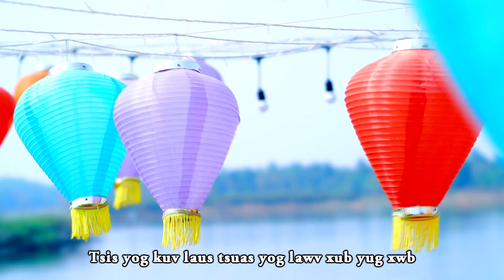Tsis yog kuv laus by Lasamee Yang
Welcome to Nai-Video Pro Ch
ua tsaug tus muam Lasamee Yang uas koj tau muab koj zaj nkauj no rau peb tso rau peb tus youtube no raws sawv daws tau saib. !

► Warning:
All videos post on this Channel is belong to the Nai-Video Pro Ch, Here no any copy from other users.
- Please do not download and re-upload this song to any other YouTube channel and Facebook without permission from us.

 Here, I want to show you about Hmong Activity, kwv txhiaj, Music video, Hmong Tale, and Culture in countryside.

Singer by: Lasamee Yang
Lyrics: Suav tub Thoj
produced by: Nai-Video Pro Ch
Recording : Kub Thoj Studio
Camera man : Nai Thao
Original by: Nai-Video Pro Ch

► Information Contact - Muaj lus dab tsi xav ntsib xav nug “Nai-Video Pro Ch”